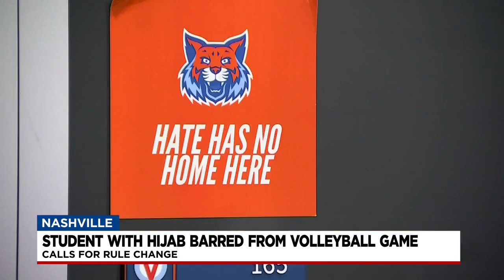Student With Hijab Barred From Playing In Volleyball Game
A student wearing a Hijab was disqualified from playing in a volleyball game. She tells Brittany Weiner that she's being discriminated.